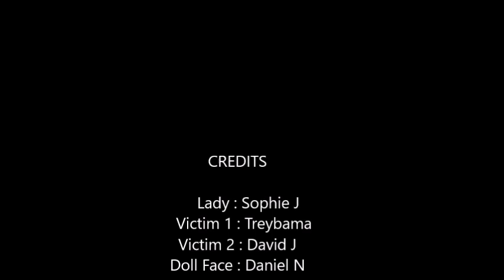Chapter.2 Doll Face Murder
Well he is back in this short skit, where is the H.P.A. Agents ? why haven't they gone to the call for help? who is keeping them from doing there job? Also a Special thanks to Jessie, for my H.P.A. logo we love it.